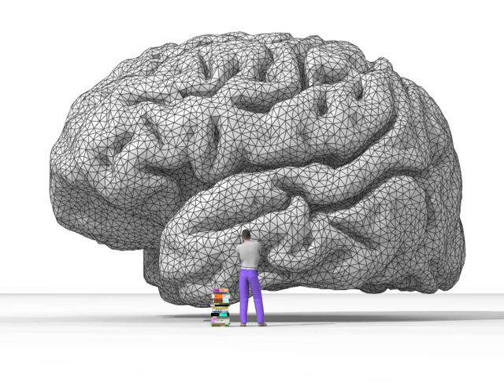Scientific rationality | Wikipedia audio article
00:01:26 1 Theories
00:01:35 1.1 Max Weber
00:04:47 1.2 Psychology
00:05:58 1.3 Richard Brandt
00:06:19 2 Quality
00:08:48 3 Theoretical and practical
00:10:29 4 Examples in different fields
00:10:39 4.1 Logic
00:11:07 4.2 Economics
00:13:12 4.3 Artificial intelligence
00:14:15 4.4 International relations

- Socrates

SUMMARY
Rationality is the quality or state of being rational – that is, being based on or agreeable to reason. Rationality implies the conformity of one's beliefs with one's reasons to believe, and of one's actions with one's reasons for action. "Rationality" has different specialized meanings in philosophy, economics, sociology, psychology, evolutionary biology, game theory and political science.
To determine what behavior is the most rational, one needs to make several key assumptions, and also needs a logical formulation of the problem. When the goal or problem involves making a decision, rationality factors in all information that is available (e.g. complete or incomplete knowledge). Collectively, the formulation and background assumptions are the model within which rationality applies. Rationality is relative: if one accepts a model in which benefitting oneself is optimal, then rationality is equated with behavior that is self-interested to the point of being selfish; whereas if one accepts a model in which benefiting the group is optimal, then purely selfish behavior is deemed irrational. It is thus meaningless to assert rationality without also specifying the background model assumptions describing how the problem is framed and formulated.